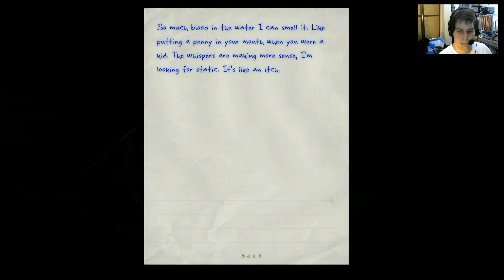Let's Play Outlast Part #10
Part 10
With Big_Boss

JarrGamingChannel

Jarr Gamers